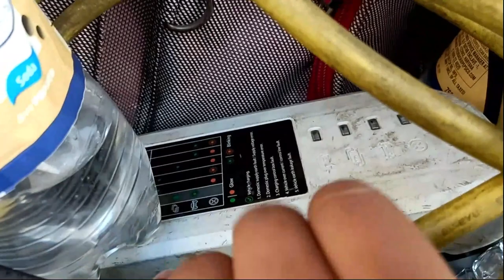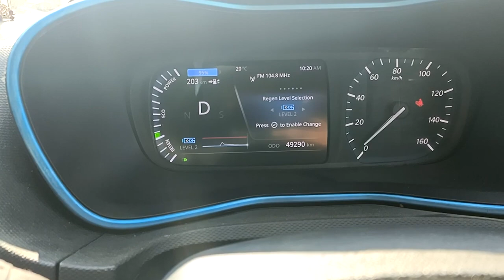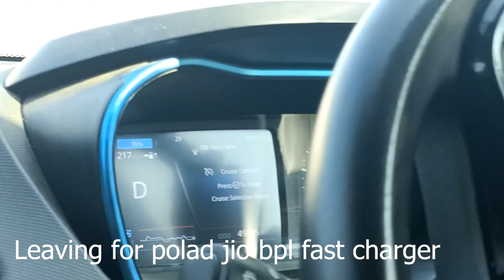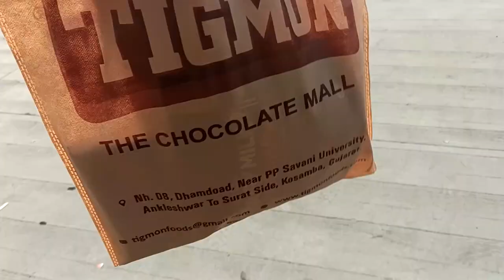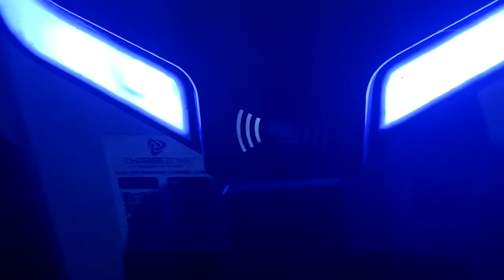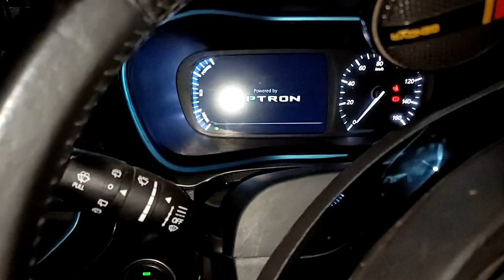Chotila To Mumbai In Nexon Ev|3rd Tyre burst|slow charging not working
Just a glimpse of how an ev performs on long route !
Route covered-Chotila-Limbdi-Vadodara-Surat-Mumbai

CHARGER NAME AND LOCATION USED IN THIS VIDEO-
1)Highway Food Mall-ChargeZone(30kw)
HQ8F+XJ3, Surendranagar, Gujarat 363421, India

2)TML ABC Autolink-Tata Power
1401, Gidc, Ranoli, Vadodara, Gujarat 391350, India

3)Reliance Petrol & Diesel Pump
Reliance Petrol and Diesel Pump, NH-48, Palod, Taluka Mangrol, Surat 394110

4)Hotel Sahyadri Talasari-ChargeZone(30kw)
NH 48, Achchhad, Maharashtra 401606, India